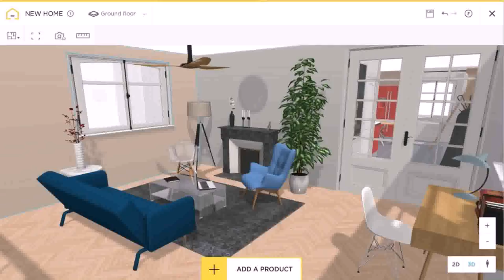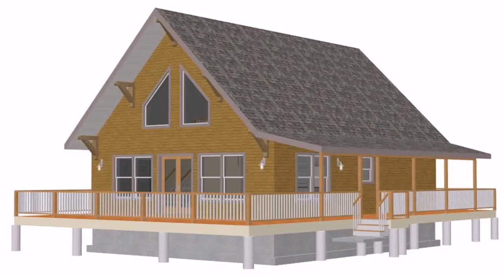Buy Car NY 5% DP